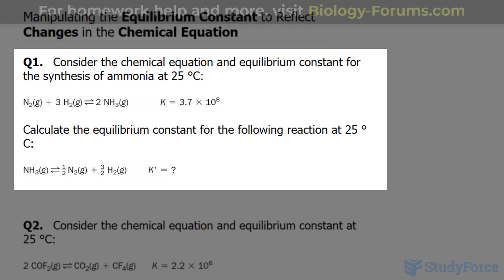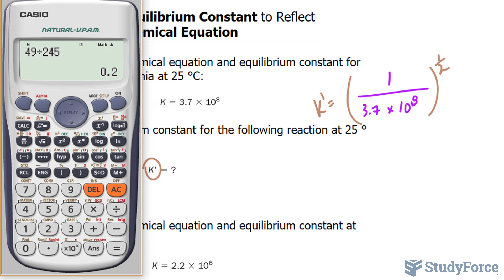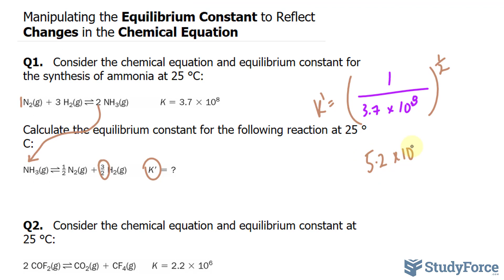⚗️ Manipulating the Equilibrium Constant to Reflect Changes in the Chemical Equation (Part 1)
Q1.   Consider the chemical equation and equilibrium constant for the synthesis of ammonia at 25 °C:

Q3. Predict the equilibrium constant for the first reaction shown here given the equilibrium constants for the second and third reactions.

You want to manipulate the given reaction and value of K to obtain the desired reaction and value of K. The given reaction is the reverse of the desired reaction, and its coefficients are twice those of the desired reaction.

Begin by reversing the given reaction and taking
the inverse of the value of K.

Next, multiply the reaction by 1/2 and raise the
equilibrium constant to the 1/2 power.

Calculate the value of K′.